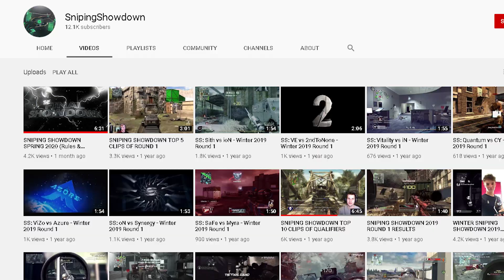Final Showdown Top 20 Clips of Round 1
Wanted to give you guys something to watch while you're waiting for the next round to start. So we once again brought on Logz to pick out the top 20 best clips sent to him from round 1 and make this out of them, Hope you enjoy!